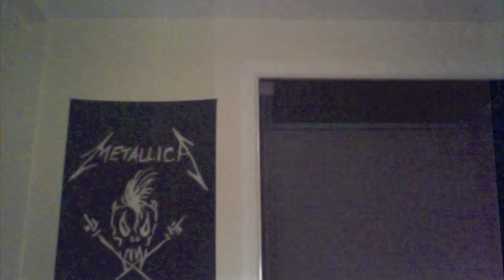Man in the Room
Is it possible that Kirk Hammett is really the Man in the Box?